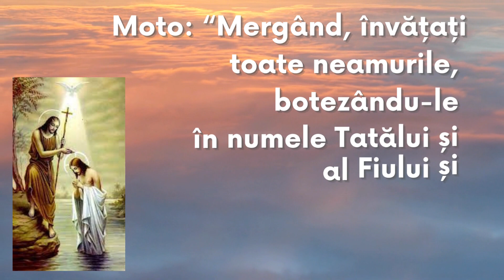NOAPTE DE VEGHE la Timișoara 30 iunie -1 iulie 2023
"Penitență! Penitență! Penitență!" a strigat Îngerul Portugaliei în 1917 în timpul aparițiilor Sf. Fecioare de la Fatima.